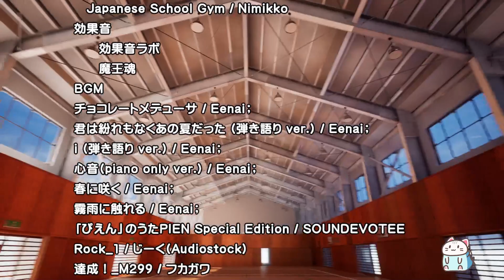쟤는 왜 저기 껴있냐? [체육관 천장에 끼인 남자를 구하는 게임] 22.07.15